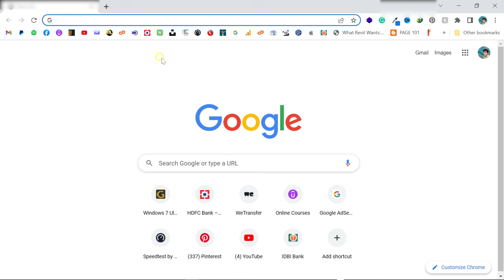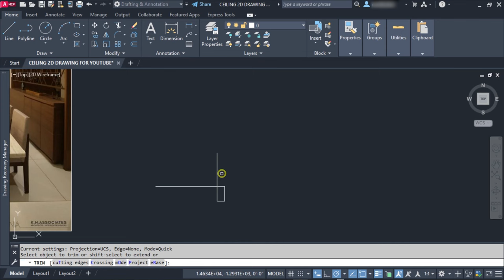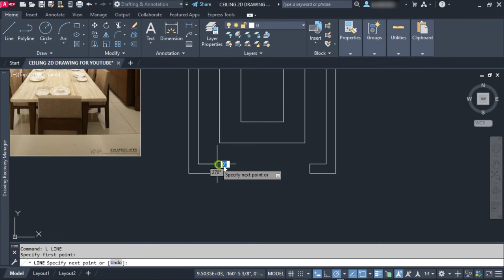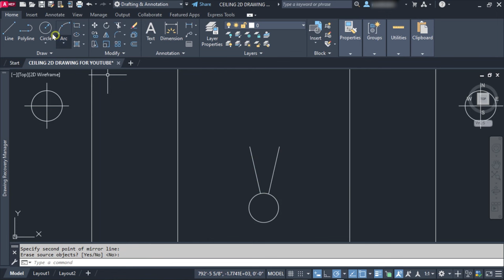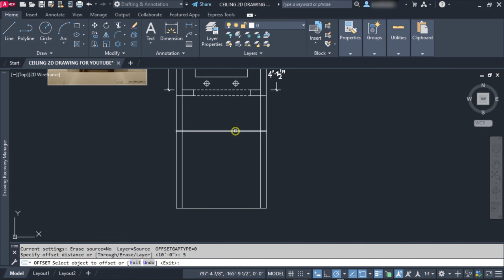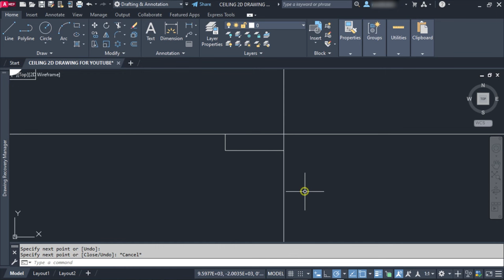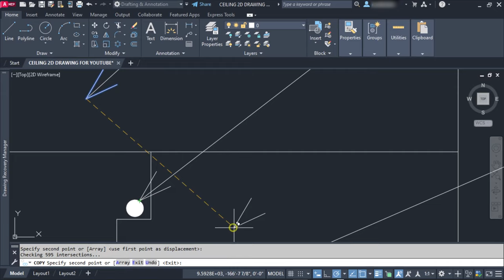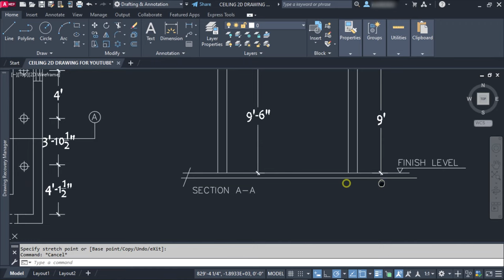CEILING 2D DRAWING IN AUTOCAD WITH DETAILS HINDI \ URDU